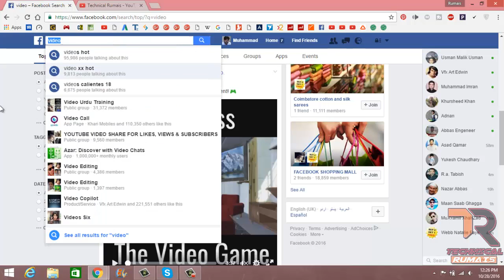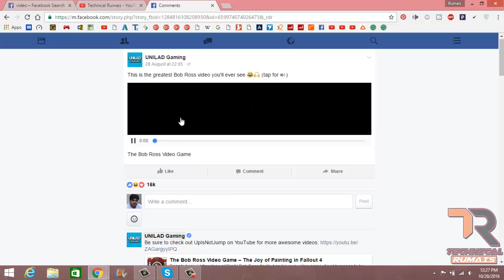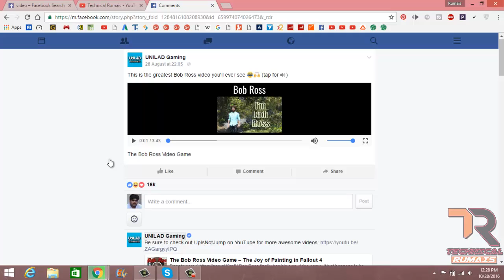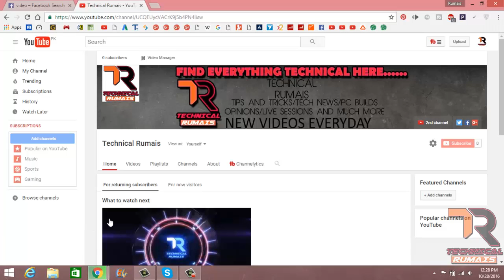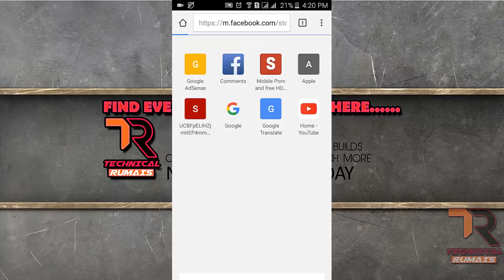How to save a fecebook video | How to download Facebook videos in iphone | Urdu/Hindi Totorials